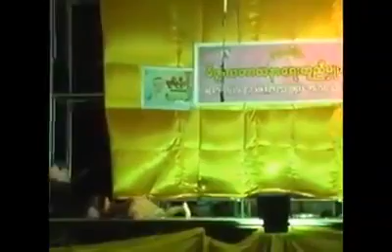ဟာသကောင္းေကာင္း အရမ္းရယ္ရတယ္ ထားဝယ္သံေႏွာေလးနဲ႔